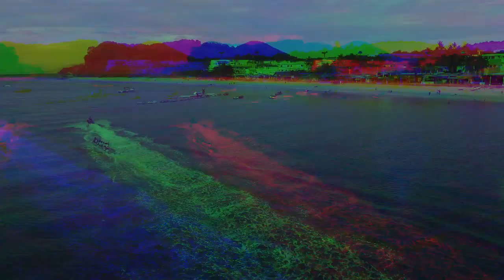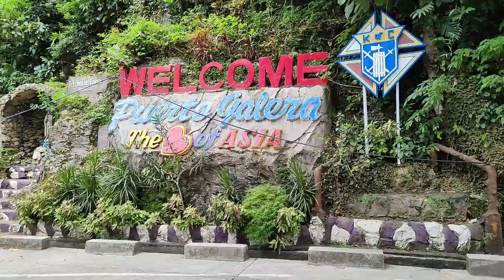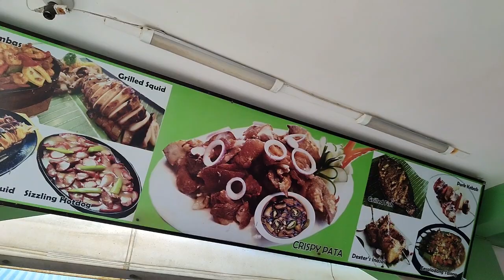Puerto Galera 2021 | Drone Shots | Travel with Maj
Hi everyone.

This is all about "Puerto Galera".

XOXO

Licensed
Video Editing : Filmora X
Effects : Premium Film Stocks
I use TubeBuddy to optimize and grow our channel.

Peace yooow!